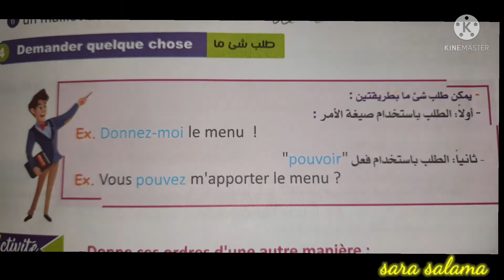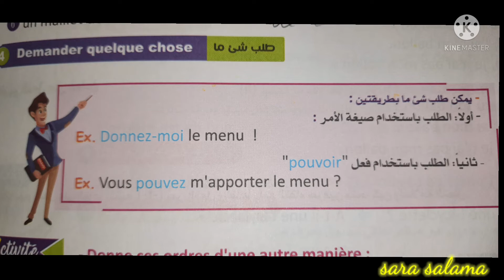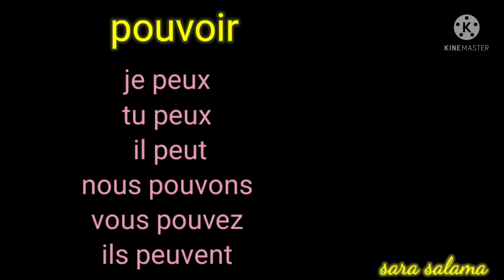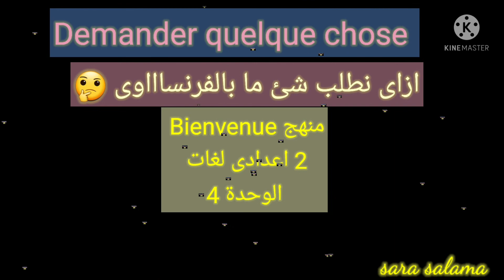الصف الثانى الاعدادى لغات/ منهج Bienvenue/ كيفية طلب شئ ما بالفرنسية/ الوحدة 4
الصف الثانى الاعدادى لغات منهج Bienvenue
فى هذا الفيديو نتعلم كيفية طلب شئ ما بالفرنسية

اولى_ثانوى تانية_ثانوى تالتة_ثانوى حل_كتاب_برافو حل_كتاب_bravo حل_كتاب_Bravo حل_كتاب_المعاصر شرح_لغة_فرنسية أفضل_قنوات_شرح_يوتيوب_ثانوية_عامة لغة_فرنسية سنة_اولى_فرنسى سنة_اولى_فرنسى# sara_salama
# تعلم_اللغة_الفرنسية#تعلم_اللغة_الفرنسية#قواعد_اللغة_الفرنسية#تعلم_اللغة_الفرنسية_من_الصفر#فرنساوى#Bienvenue